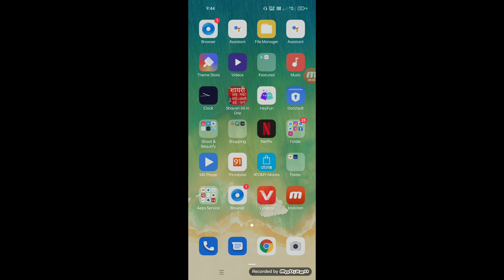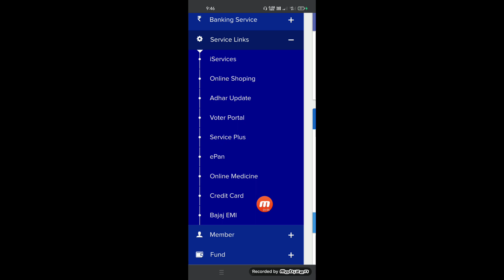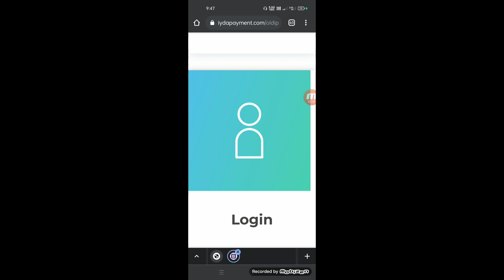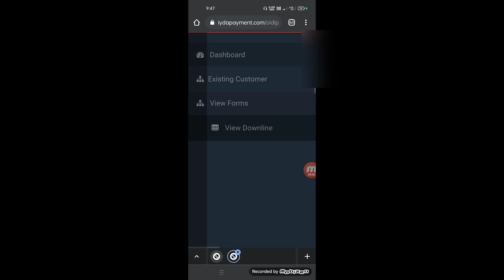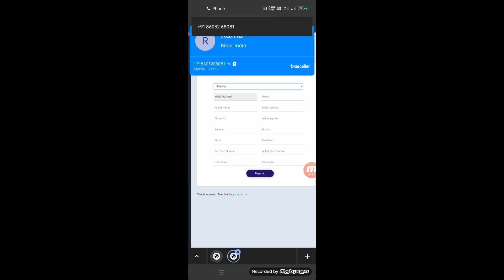Iyda Payment Bank Account Opening Kaise Kare || How To Open An Account At Iyda ​Payment Bank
About this video :- Iyda Payment Bank Account Opening Kaise Kare || How To Open An Account At Iyda ​Payment Bank

13 बैंको का खाता खोल सकते हैं वो भी फुल KYC के साथ IYDA Payment बैंक में।

Aeps Service

High Commission ₹16